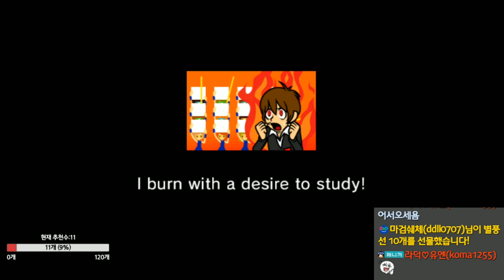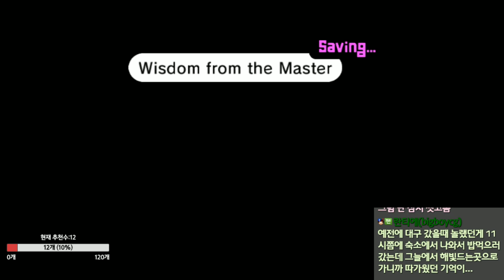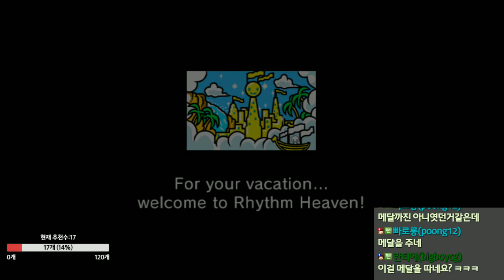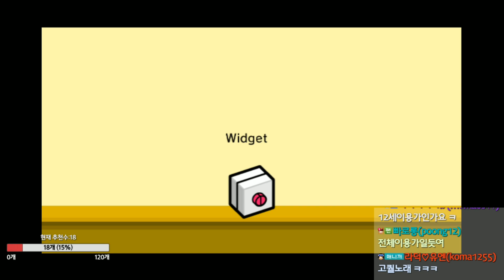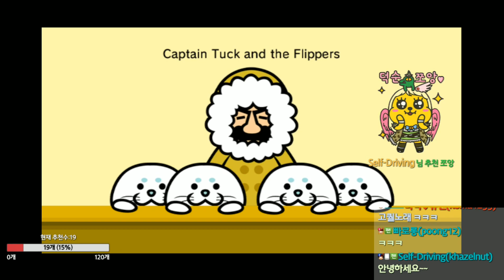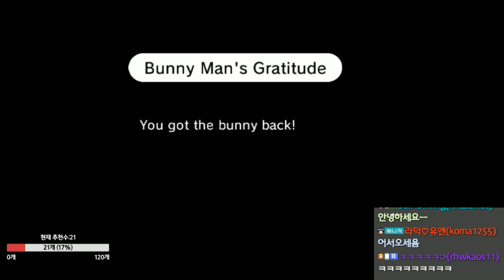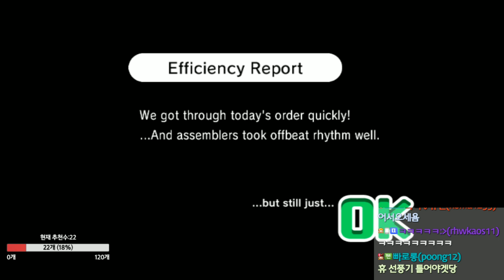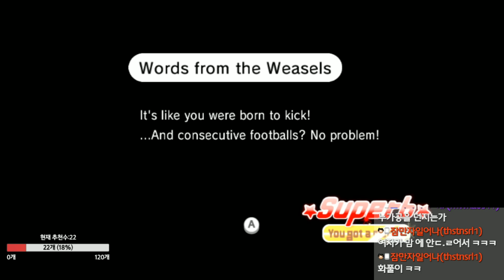라덕순의 리듬세상#4 끝난줄알았지?^^이제 시작이란당? 평생컨텐츠인가염...